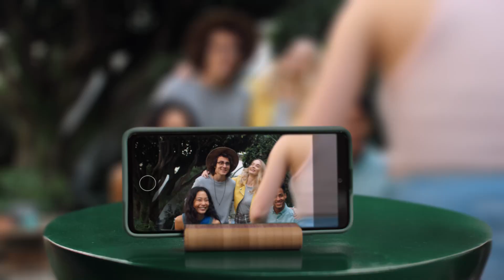NIVEA Essentially Enriched | For smooth, luminous skin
Give your skin the goodness that lasts. Infused with Nourishing Serum. Enriched with Pro-Vitamin B5. Nourish On.